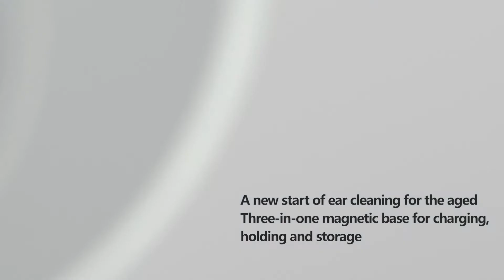BEBIRD Note3Pro Ear Wax Removal Camera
New Innovations & Smart Ear Cleaning Enjoyment to pleasantly surprise the whole family.

—For link, the product will automatically pair with the WIFI to activate.
—For touch, Revolution of Skin-Friendly Temperature Control & Non-slip Design
—For use, Revolutionized Mini Mechanical Arms & 12 Ear Pick Accessories In 4 Colors.
—For view, 10 Million Pixels HD Camera & 360-Degree Angle Projection.
—For base, Three-in-one Magnetic Base for charging, holding and storage & 60-day standby for one charge.

It is also suitable for skin, teeth examination.